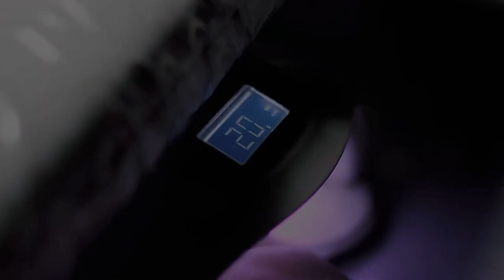B-ROLL of nail arts!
A few frames of nail arts for all, hope you enjoy☺️
My first edit, and my firts video on youtube!!!